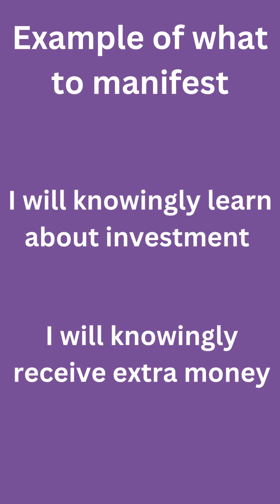New moon in Leo for Capricorn sun or Capricorn rising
Hi welcome back to channel. This channel use astrology to help manifest goal. (@lifecoach3)

Youtube music